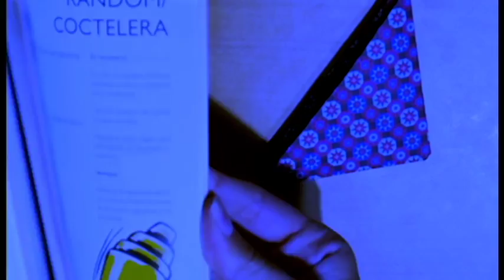Ni Kan Ni Kan Yue Liang De Lian 你看你看月亮的脸最终版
你看你看月亮的脸最终版,mengtingwei，孟庭苇